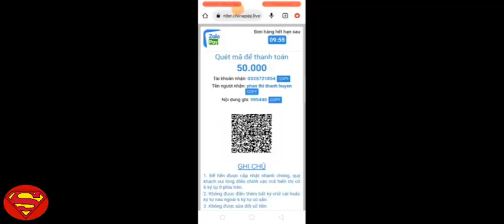Game mới ra giống iwin QQ wbet5 99% nạp rút 1:1 [ top game bài đổi thưởng uy tín nhất 2022 ]